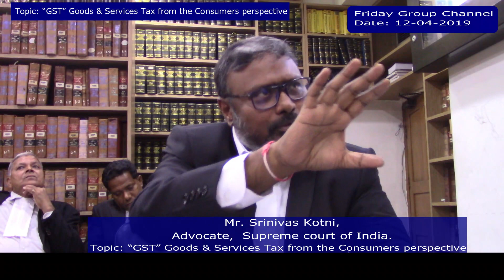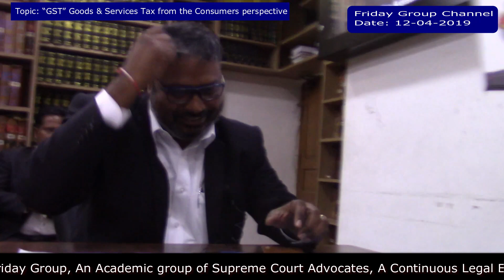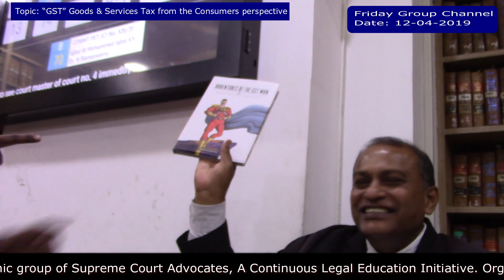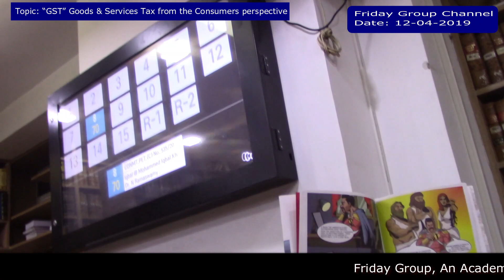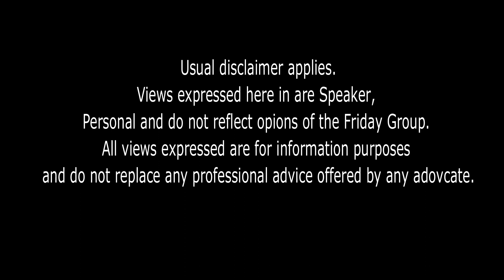Srinivas Kotni Mr., Advocate Topic: "GST" Goods & Services Tax from the Consumers perspective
Friday Group:
Topic: "GST" Goods & Services Tax from the Consumers perspective
Speaker: Srinivas Kotni Mr., Advocate Supreme Court of India